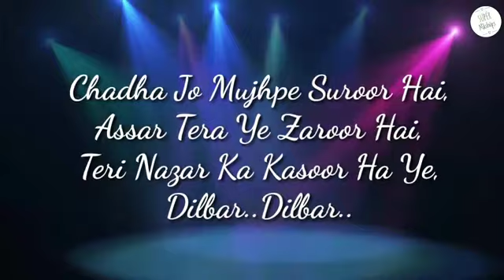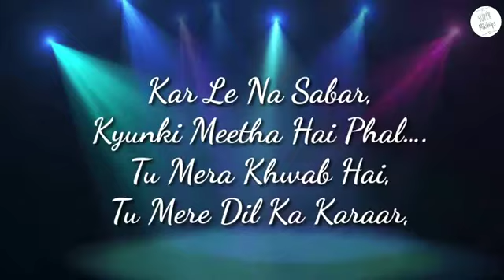Dilbar Dilbar full song lyrics Neha kakkar new song from Music World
Dilbar Dilbar New song with lyrics
Produces by Music_World(Mian_Areeb)